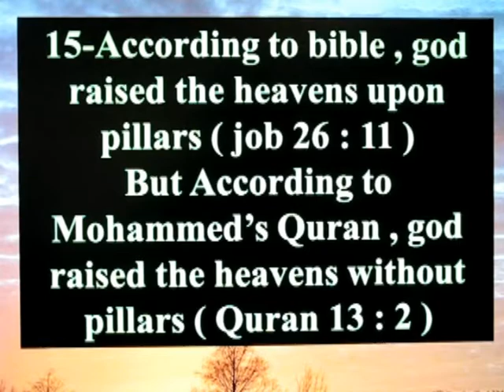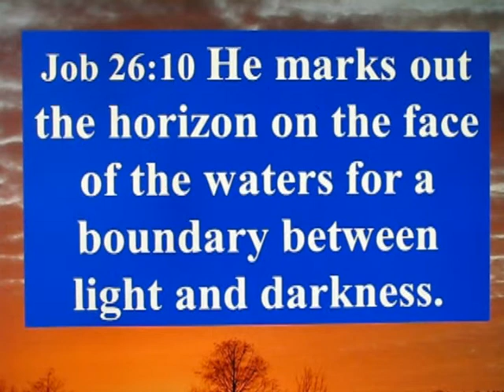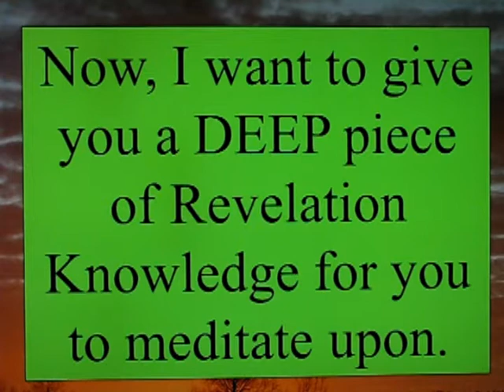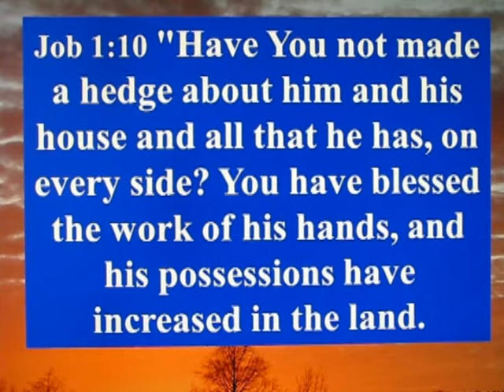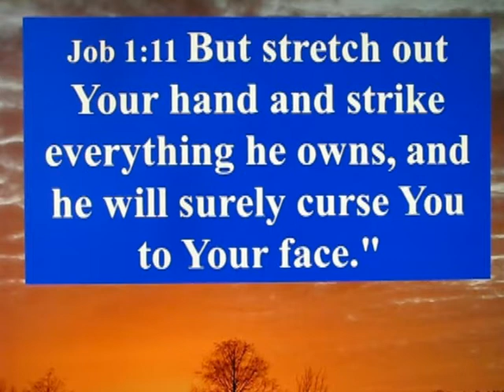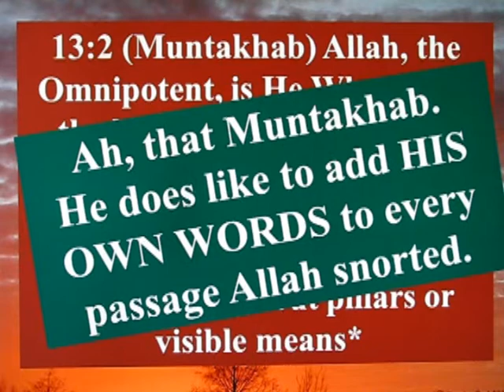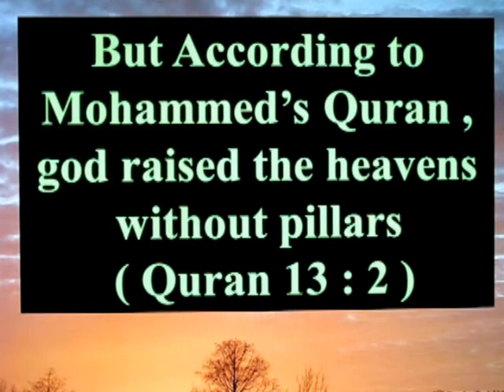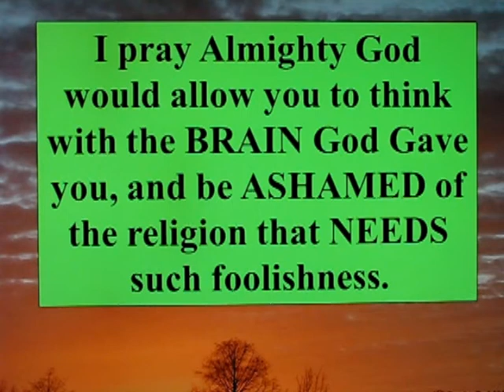Answering Islam - Ignorant Claim 15 of 38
Another really BAD argument by Islam.  ANOTHER example of how Islam seeks NO FORM of understanding or Logic when it comes to reading the Torah or Bible.  And ANOTHER example that they generously CHANGE and TWIST the statements in the Quran to mean WHATEVER they want to claim.

IN this case, the Muslims IGNORES the text of the Quran which exhibits a very strong implication of INVISIBLE pillars holding up the Sky or Heavens.